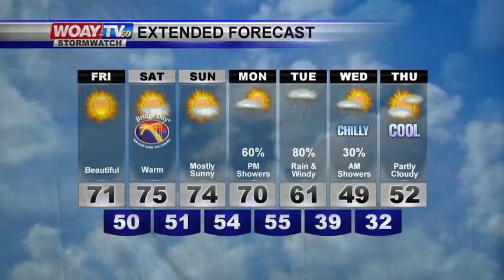10/19/17 Web Weather Forecast